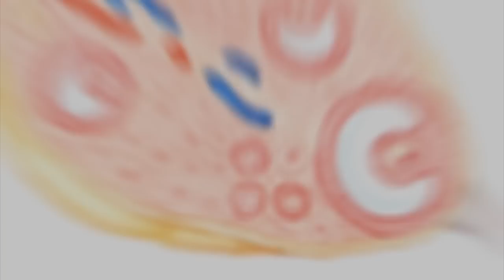: Stem Cells May Offer Fertility Hope by Helping Generate New Eggs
There may be new hope for those trying to overcome infertility.

Convential wisdom from the past fifty or so years holds that women are born with a finite number of egg cells for reproduction. But a newly released report suggests that rare stem cells discovered in the ovaries of young women may be key to producing new eggs.

Jonathan Tilly of Harvard's Massachusetts General Hospital, led a team that used a protein to gather stem cells from healthy human ovaries donated by young Japanese women. The researchers then injected those stem cells into pieces of human ovary, and new egg cells formed within two weeks.

While there's no guarantee the cells will mature into usable, quality eggs, the findings could lead to better treatments for women left infertile because of disease or age.

According to Tilly, "Our current views of ovarian aging are incomplete. There's much more to the story than simply the trickling away of a fixed pool of eggs."